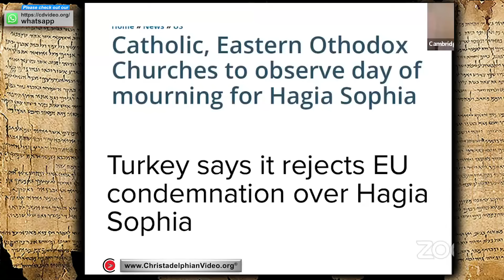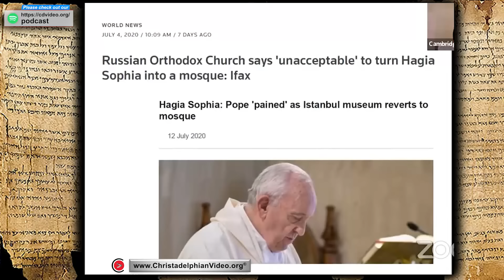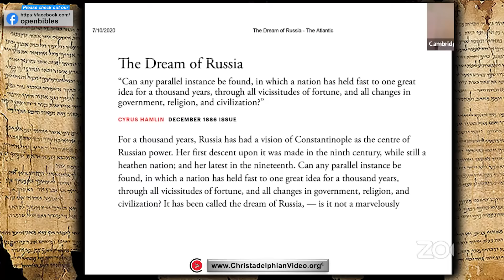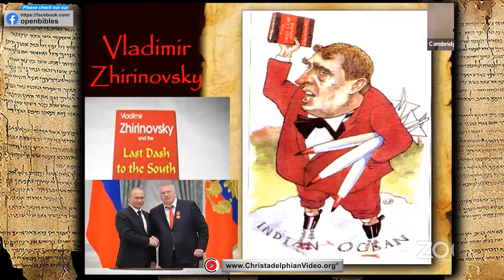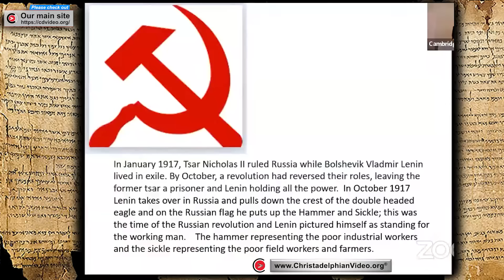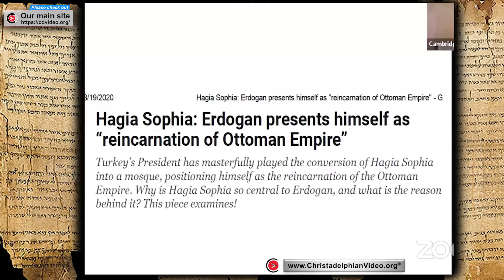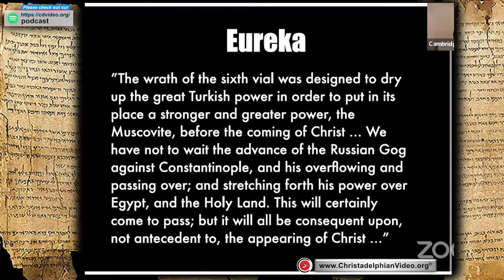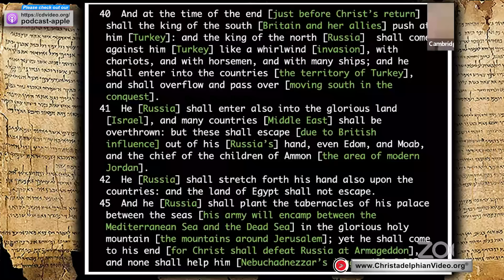Why Russia Wants the Hagia Sophia! Bible prophecy End times scenarios.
A @Christadelphians Video: Description:   The Hagia Sopia is in Istanbul, formerly Constantinople. It was built in 537AD by the eastern Roman Emperor Justinian. Initially a cathedral it became a Muslim mosque, a museum and in 2022, much to the displeasure of the Russian President Putin, a mosque again. For over a millennium Russia has viewed this cathedral as the centre of eastern orthodoxy and is keen to regain religious control of it. The Bible through the prophecy of Daniel highlights the Russian intention to take military control of Constantinople and in so doing using Turkey as a stepping stone to invading Israel. This will trigger Armageddon.

Summary: The script explores Russia’s historical and strategic interest in Hagia Sophia, emphasizing its significance in Eastern Orthodox Christianity and geopolitical tensions.

Highlights
🕌 Hagia Sophia: A historic cathedral in Istanbul, representing Orthodox Christianity.
📖 Biblical References: Scriptures highlight the importance of vigilance and readiness for spiritual awakening.
🏛️ Constantinople’s History: The city, once the capital of the Eastern Roman Empire, holds deep religious and cultural significance.
⚔️ Fall of Constantinople: In 1453, the city was captured by the Ottoman Turks, transforming Hagia Sophia into a mosque.
🌍 Russia’s Ambitions: Russia views itself as the heir to the Byzantine Empire, desiring control over Constantinople and Hagia Sophia.
🕊️ Religious Tensions: The conversion of Hagia Sophia back to a mosque in 2020 sparked outrage among Orthodox Christians.
🔮 Prophecies: The narrative links Russia’s actions to biblical prophecies regarding the end times, particularly concerning Israel.
Key Insights
📜 Historical Significance: Hagia Sophia symbolizes the intersection of Christianity and Islam, making it a focal point for religious and national identity in Russia.
🔄 Cycles of Control: The shift of Hagia Sophia from a church to a mosque and back reflects historical power struggles, showcasing the ongoing conflict between Christian and Muslim influences.
🗺️ Geopolitical Strategy: Russia’s interest in Hagia Sophia is tied to its desire for access to the Mediterranean, highlighting the strategic importance of the region.
✝️ Orthodox Christian Identity: The Russian Orthodox Church sees itself as the protector of the Eastern Orthodox faith, intensifying its claim over Hagia Sophia.
💔 Emotional Resonance: The conversion of Hagia Sophia evokes deep emotional responses among Orthodox Christians, signaling the building’s cultural and spiritual significance.
🔍 Prophetic Context: The narrative frames current events within a biblical prophecy lens, suggesting that Russia’s ambitions may align with eschatological expectations.
⏳ Urgency for Readiness: The script emphasizes the need for spiritual vigilance among believers, linking contemporary geopolitical events to the imminent return of Christ.

00:00 - Intro
01:30 - Romans 13:11-12
05:00 - 2 Peter 3:1
08:15 - Matthew 4:17
12:00 - Overview of Hagia Sophia
15:00 - Historical significance
20:00 - Daniel 2 prophecy
25:00 - Fall of Constantinople
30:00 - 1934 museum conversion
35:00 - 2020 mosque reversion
40:00 - Russia's claim to Hagia Sophia
43:00 - Conclusion and prophecy insights